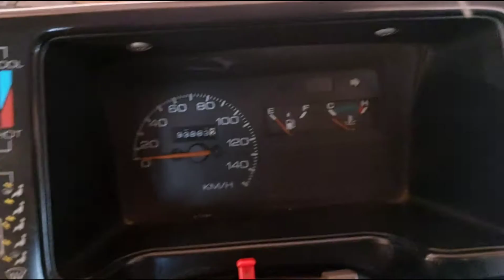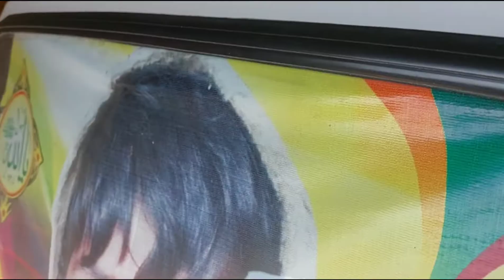mahran car for sale model 2015 used car for sale old car for sale